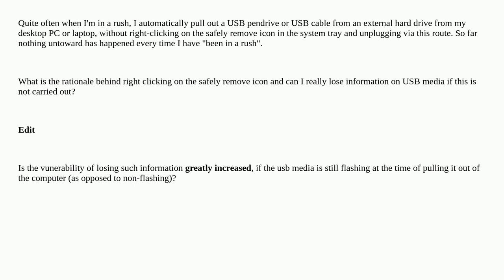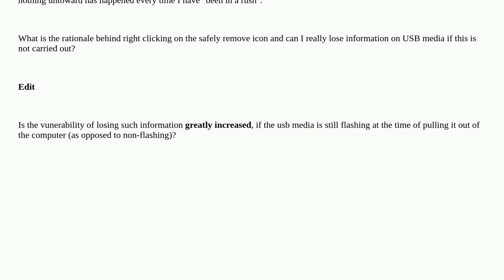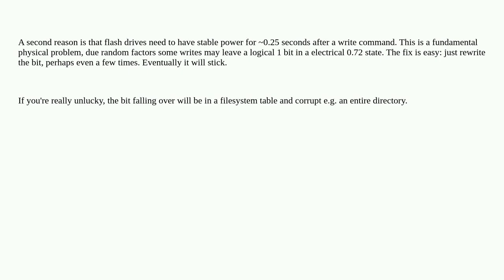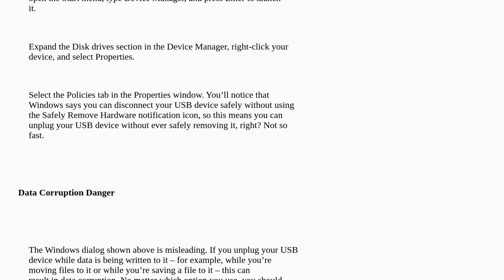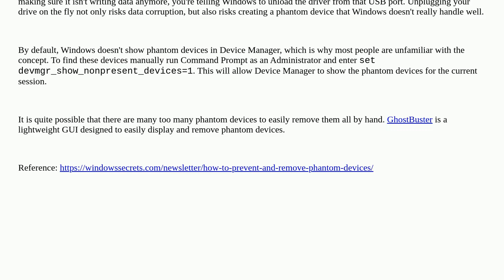What is the rationale behind safely removing USB media from windows PCs?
What is the rationale behind safely removing USB media from windows PCs? duplicate

A special thanks goes out to the awesome community

  usb windows-7